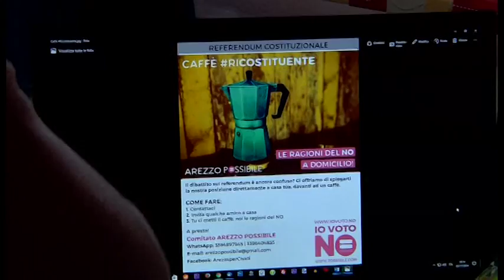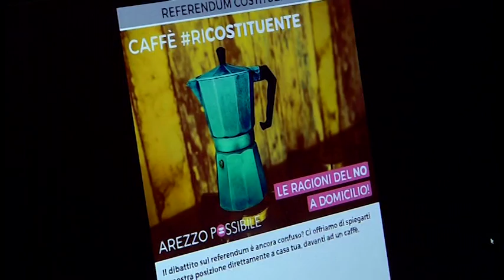"Caffè ricostituente", l'iniziativa di Arezzo Possibile per spiegare le ragioni del No